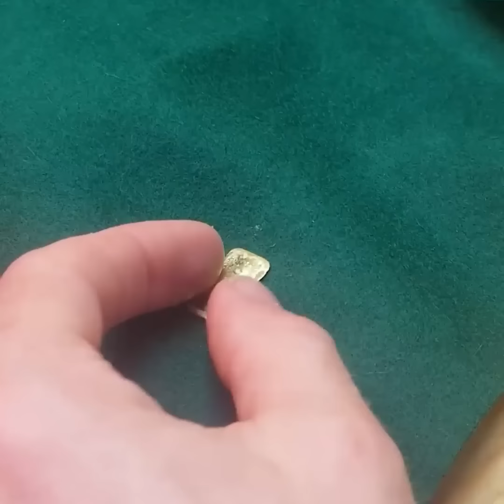Making the 1950 Dubrovnik Chessboard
Reproduction of the iconic chessboard used in 1950 at the IX Chess Olympiad held in Dubrovnik.  The footage is from making the first two boards I offered for sale.

Sorry about the laundry noises.

All my woodworking technique was learned from @Paul.Sellers